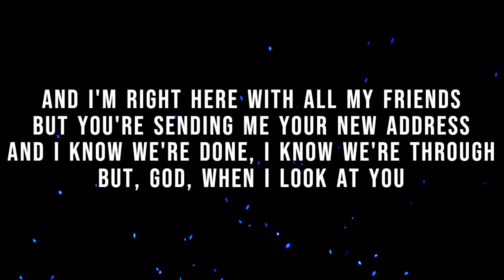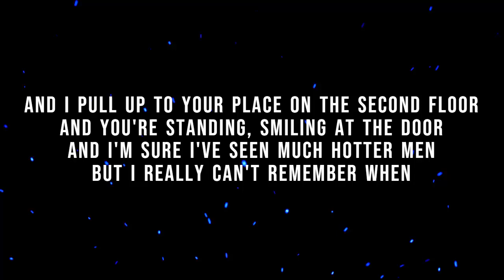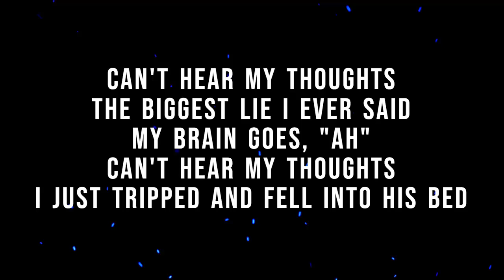Olivia Rodrigo - bad idea right? (Lyrics)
» Lyrics:
[Intro]
Ah, hey

[Verse 1]
And I'm sensin' some undertone
And I'm right here with all my friends
But you're sendin' me your new address

[Refrain]
My brain goes, "Ahh"

[Pre-Chorus]
Seein' you tonight
It's a bad idea, right?

[Verse 2]
But I never said where—in his sheets

[Pre-Chorus]
Seein' you tonight (Ah)

[Bridge]
Can't hear my thoughts (The biggest lie I ever said)
Can't hear my thoughts (I just tripped and fell into his bed)

[Outro]
Thoughts
Blah
Thoughts
Blah

💖Comment "love this" if you're reading this